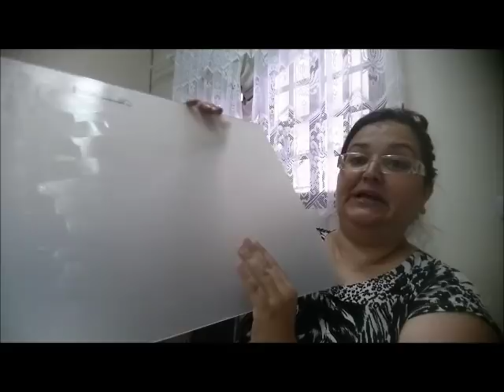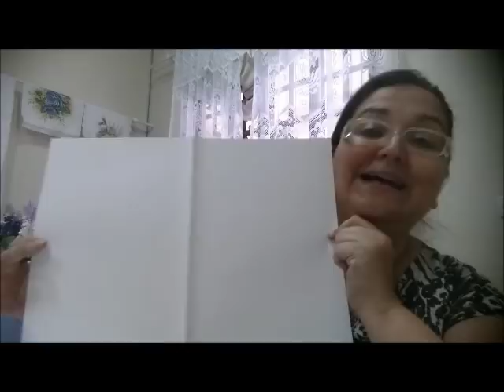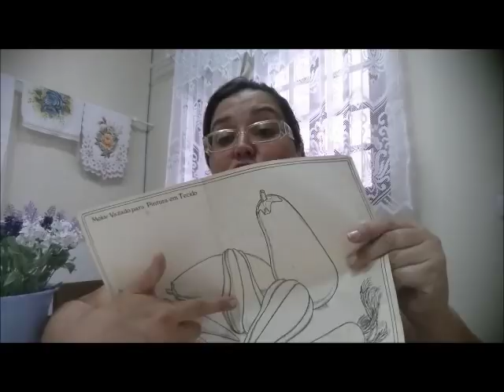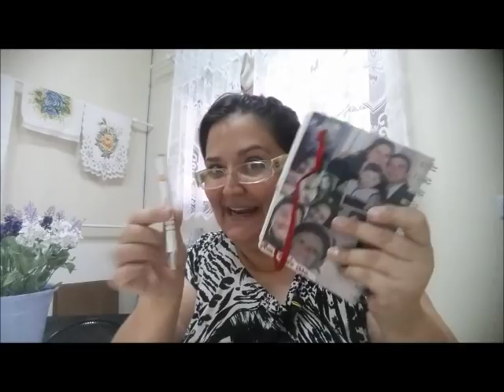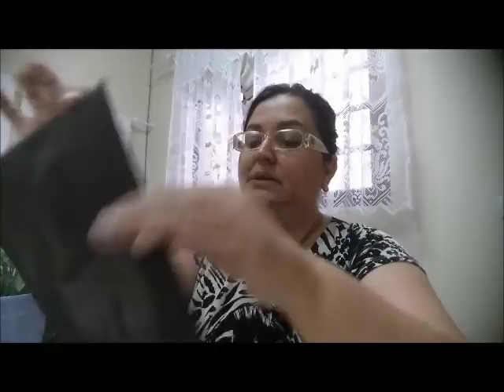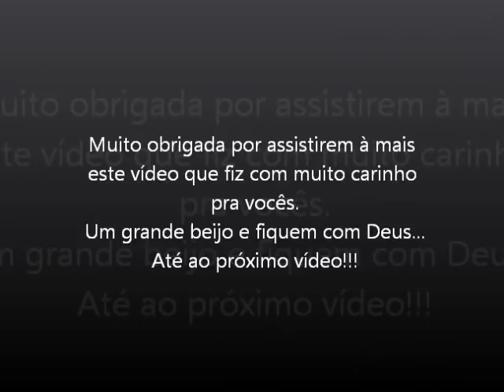Dicas de Materiais para Pintura em Tecido - DIY Tips for Materials for Fabric Painting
In this video, girls give material tips that I use and indicate for all my students here in my studio and I'm also sharing with all of you, okay?
I hope the tips are useful to you.
Kissesssssssss .

Neste vídeo, meninas dou dicas de materiais que uso e indico para todas minhas alunas aqui no meu ateliê e também estou compartilhando com todas vocês, ok?
Espero que as dicas sejam úteis para vocês.
Beijosssssssss.